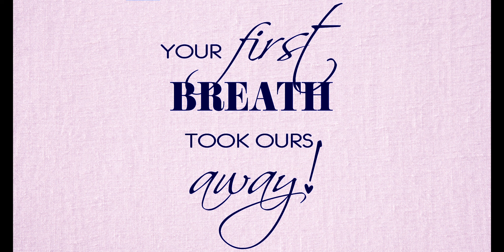Skylar Elise Jones Brittany Grant Delivery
This video highlights the birth of Skylar Elise Jones, daughter of Brittany & Deandera Jones.